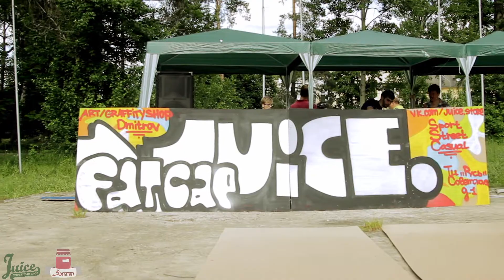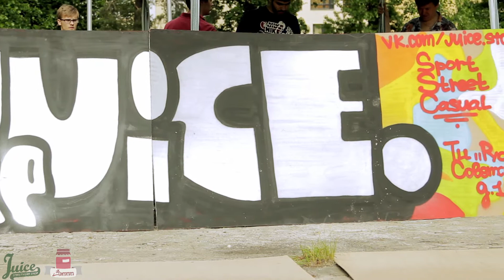Dubna Dance Jamm 2.0 Popping & All styles & Electric boogie battles \\by jammm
Dubna Dance Jamm 2.0 Popping & All styles & Electric boogie battles \\by jammm studio;